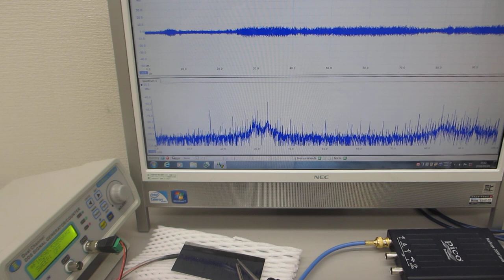超音波プローブの発振制御による部品検査技術（超音波システム研究所）